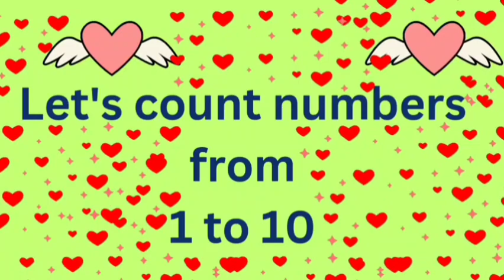Study class - Learn to count from 1 to 10 | 123 numbers names | 1234 counting for kids | New version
1 to 10 Learn  to count Numbers | Let's Count 1-10 New Version | Attractive colorful images 1-10

With beautiful and colourful images of 1 to 10 for children who goes for preschool kids, nursery kids paves way to learn easily

Educational video to learn to  count from 1 to 10 in a fun way. This video is part of a larger collection of videos and its objective is for younger kids to learn the numbers, through several different examples. Ideal for preschool education and homeschool kids.